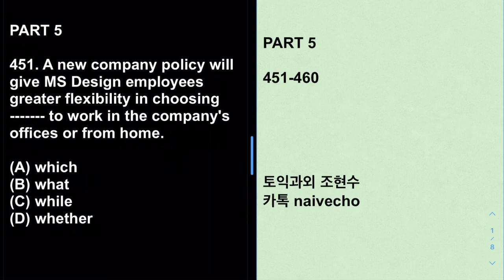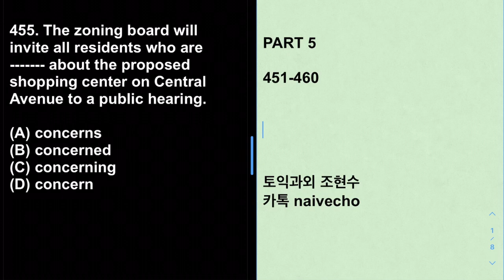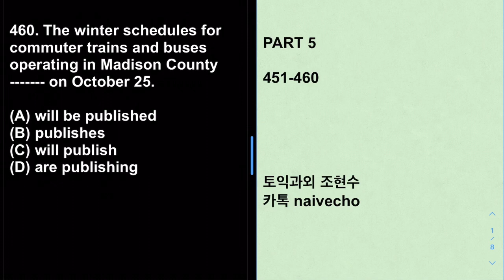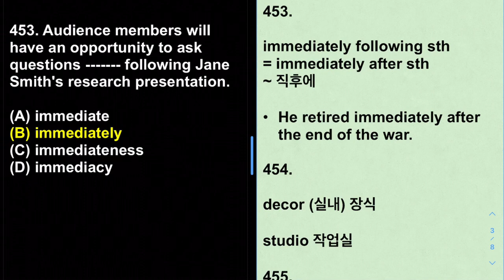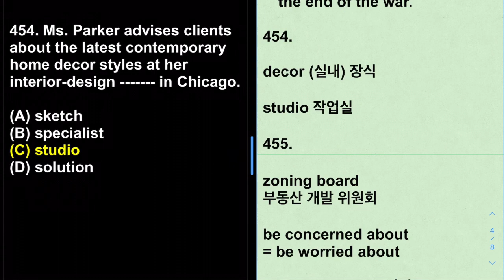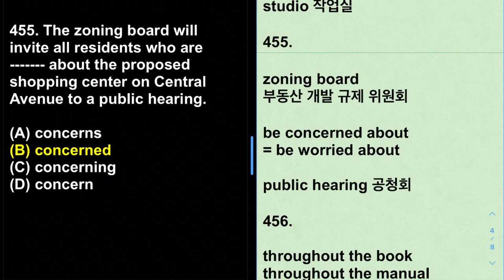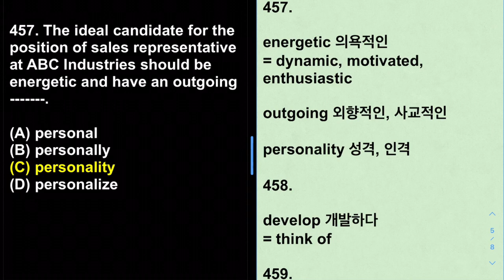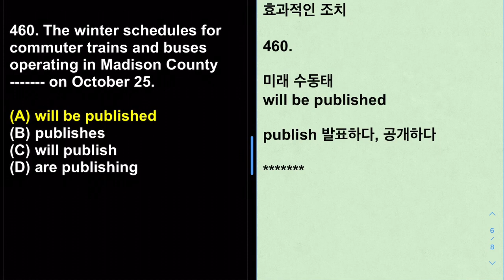토익예상문제 E 451-460